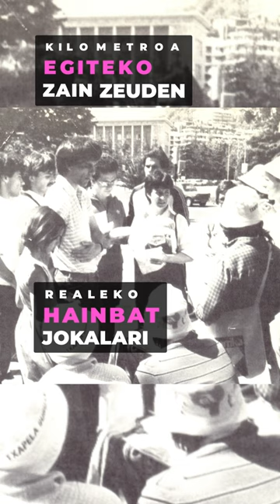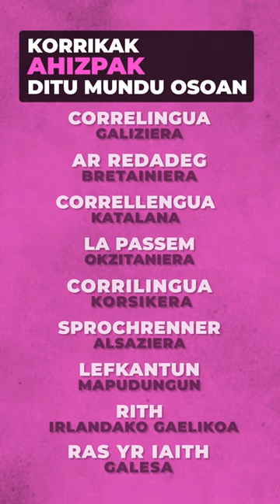Korrika zortzikotxikian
Ba al da korrika egiteko motibo hoberik, euskararen aldeko ekimen bat baino?

👁️‍🗨️Atalak:
00:00 Sarrera
00:08 1) Lehen Korrika
00:16 2) Lekukoa
00:27 3) Debekuak
00:40 4) Atzerapena
00:52 5) Petoa
00:58 6) Trebiñu
01:04 7) Luzera
01:14 8) Ahizpak

👁️‍🗨️ Kredituak
- Gidoilaria: Lander Arretxea eta Beñat Iturbe.
- Animazioen ekoizpena: Itziar Aranguren Arrizabalaga
- Off ahotsa: Anabel Arraiza
- Koordinazioa: Euskal Wikilarien Kultur Elkartea
- Bideoa: Hiru Damatxo
- Eskerrak: AEK
👁️‍🗨️Ikusgela sarean:
👁️‍🗨️Irudien iturri nagusia: Wikimedia Commons